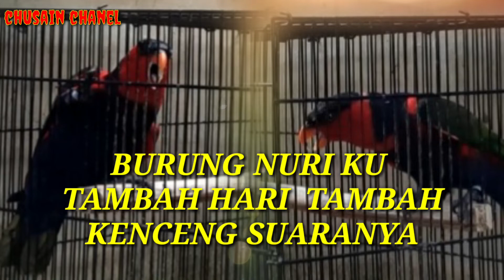SUARA NYARING BURUNG NURI||Burung belajar bunyi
burung nuri belajar buyi, tambah hari semakin cerewet semakin kencang bunyina dan tambah naring bunyinya